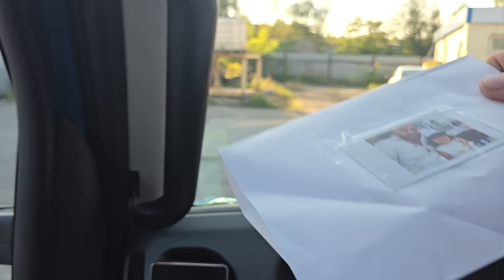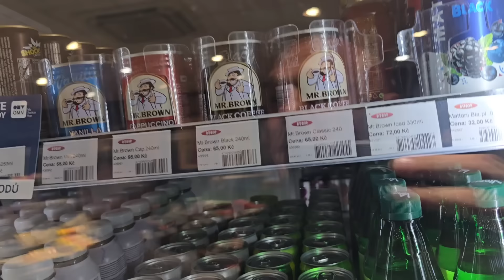275. Laweta po Europie- wjechalem do centrum Kłodzka( przed powodzią )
Witam wszystkich zapraszam na kolejny odcinek.